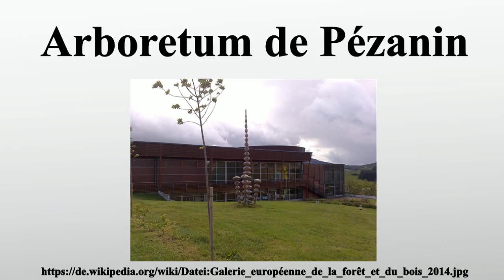Arboretum de Pézanin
Vielen Dank für Ihre Unterstützung:

Das Arboretum de Pézanin ist ein Arboretum auf dem Gebiet der französischen Gemeinde Dompierre-les-Ormes.Es liegt in der Region Burgund zwischen Charolles und Cluny.Jedes Jahr besuchen 25.000 Menschen das Arboretum, das damit zu den meistbesuchten Orten in Burgund zählt.

Bild-Copyright-Informationen
Urheber Info: Mdomp